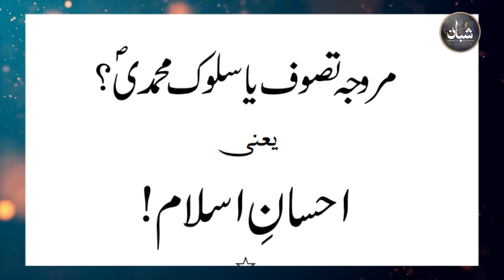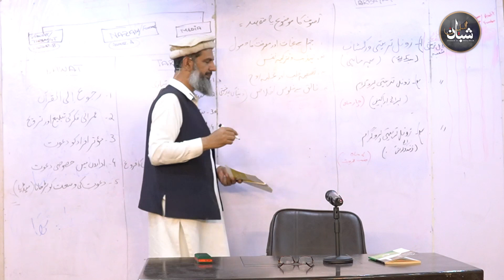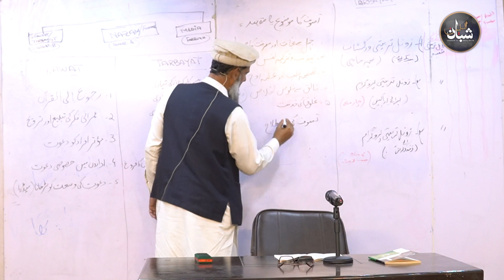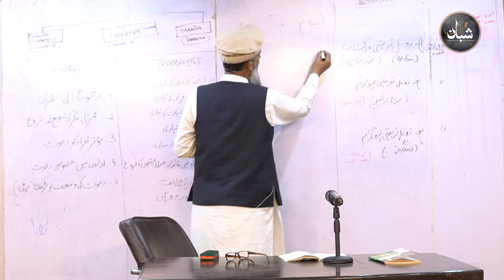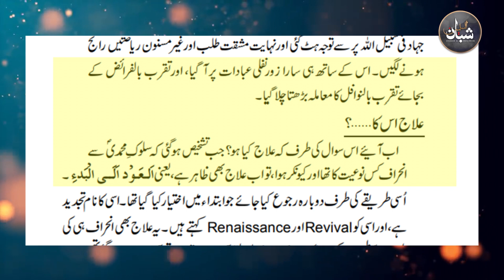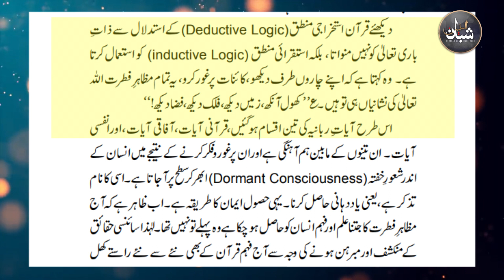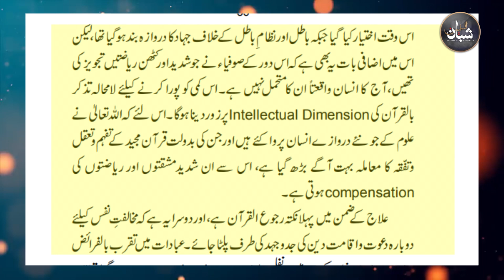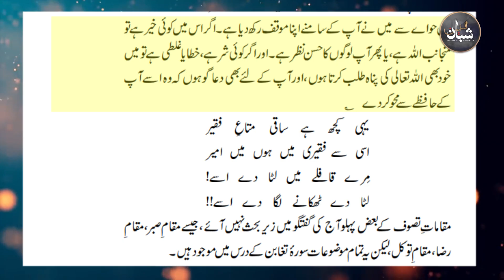MURAWAJA TASAWUF YA SULUK-E-MUHAMMADI (PBUH) | Naveed Ahmad abbasi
Vision Of Shubban Ul Muslimeen
To establish a modern Islamic political, economic and social system based on the principles of Quran and Sunnah through a revolutionary methodology based on Seerah of Prophet Muhammad (ﷺ) while being implementable in today’s world.

ایک ایسے انقلابی منہج کے ذریعے قرآن و سنت کے اصولوں پر مبنی جدید اسلام سیاسی، معاشی و معاشرتی نظام
کا قیام جو سیرت محمدیﷺ سےہم آہنگ ہونے کے ساتھ ساتھ آج کے دور کے لیے قابل عمل بھی ہو۔